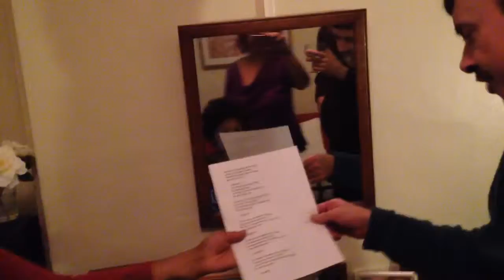And on and on and on.......